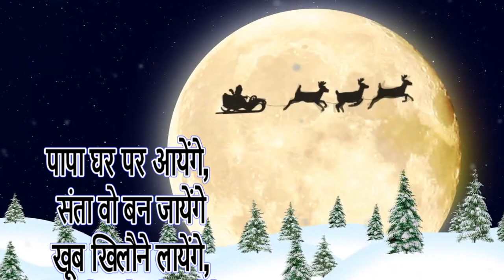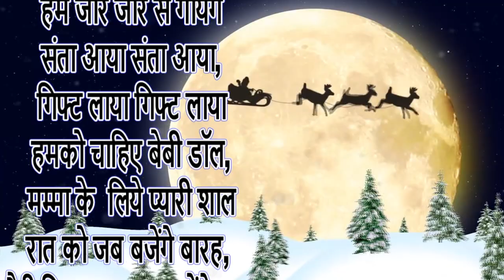Christmas Poem for Kids | Best Christmas Poem in Hindi | Christmas Song Hindi | Jingle bells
in is  video a Christmas poem and can also be used as Christmas song for Kids.

christmas songs
christmas music
merry christmas
top christmas songs
Merry Christmas
Christmas Poem
Santa Clause Poem in Hindi
Hindi Poem on Christmas
Hindi Poem on Santa Clause
Christmas Couplets
Christmas Special Hindi Poem
Hindi Poem for kids
Christmas
hindi poem poem for kids
christmas songs hindi kavita
children poem Christmas Special Hindi Song
Hindi Christmas Songs for Kids
मेरी क्रिसमस
christmas rhymes in hindi
christmas for kids
christmas song for kids hindi christmas songs
hindi christmas rhyme
christmas video status
christmas status video, hindi christian songs hindi christmas dance songs christmas carols
christmas ki kahani
christmas ki badhai happy christmas day
new year song for kids